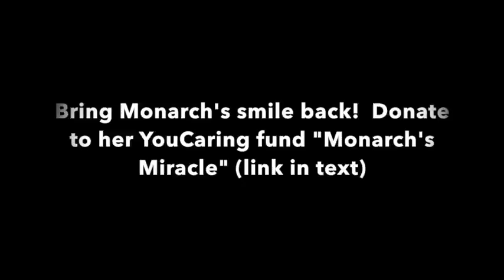Monarch Day 3 - 72 hours later (extremely graphic pics!)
How Do You Put a Price on Love?

Our beloved greyhound, a retired racer, is a treasure beyond measure. From her beautiful golden hair, to her long and elegant tail, down to her strong, bony toes to her ever-moving ears and liquid, expressive brown eyes, she is everything to us.

But it is her great heart and beautiful soul that has illuminated our lives for almost 5 years and we are not ready to lose her due to a tragic set of circumstances.

As you may have already read, on the night of Thursday, 3/31/16, our little girl got off leash and headed out into the deep woods covering 80 acres that surround multiple house developments in Medina, Ohio.  There were brief sightings of her over the next two days and as a freak Spring snowstorm bore down on the area on Saturday, 4/2/16, we knew she HAD to be found or she would surely perish - alone, frightened and in the cold and dark.

Dozens of searchers looked for her for two days, racking up hundreds of miles on foot.  One last sweep was being done of the area before nightfall on Saturday and she was found by chance, huddled in the woods by a creek in ravine below a set of raised railroad tracks.

She was injured and rushed to the emergency animal hospital where she is today.  Due to severe traumatic soft tissue injury and her exposure to the elements, Monarch’s lovely beautiful thighs already showed signs of rotting (necrotic) flesh that would need to be surgically removed (“debrided”.)  She was also fighting a severe infection and her temperature was 105 degrees - very concerning to the medical staff.

Monarch has begun a new journey to restored health and while stable is not anywhere near out of the woods yet.

Because of the depth of the necrosis, muscle is exposed, and not only will she need surgical debridement of her wounds, she will need skin grafts in the future. After three days of hospitalization, the bill is already $2494.

As a young, newly married couple who just closed on a house, we are stunned by the costs we are facing to bring our girl back to health.  We started a YouCaring fundraiser with the very optimistic goal of $5,000 but now realize we are looking at far more in medical bills for our girl.

It is very difficult for us to raise our goal from the initial $5,000 up to $10,000 as we are not the kind of people who ask for help, ever.  But this time it is different.

It is our little girl, or beloved greyhound who is nothing but love, light and joy.

Please understand that the costs of the medical treatment will likely exceed the $10,000 but that is all we will ask for - there are thousands more we will have to figure out how to pay on our own.

We are so humbled by the outpouring of support we have already received, from thoughts, well-wishes, calls, emails and of course the much needed funds.  This world indeed is full of loving, caring, giving people.

You just can’t put a price on that kind of love, or the love of a greyhound girl named Monarch.

The Reeves (Nicole, David, Nismo and especially Monarch)